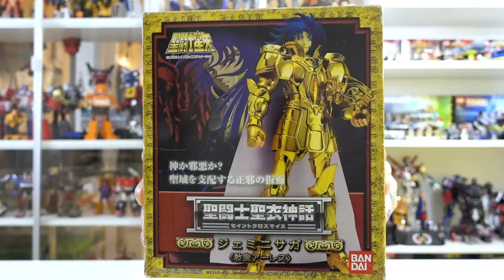Oh ma che bello, oh ma che bello! Myth Cloth - Gemini Saga 2005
Recensione Myth Cloth - Gemini Saga 2005!

Se vuoi acquistare il mio microfono, eccoti il link Amazon, con cui contribuirai a supportare il mio canale:

qui il set di luci: